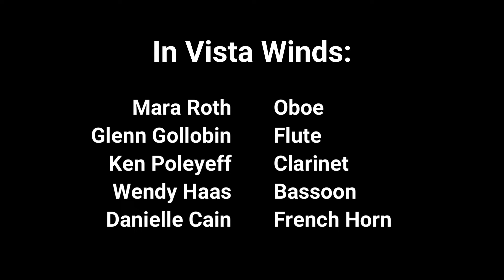Danzi Quintett No. 56 (Mvmt 2)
In Vista Winds performing Franz Danzi's woodwind quintet Opus 56, No. 1, second movement. Performance at the Batavia Ohio Town Hall, February 26, 2022.

Danielle Cain,  French Horn
Glenn Gollobin,  Flute
Wendy Haas,  Bassoon
Mara Roth,  Oboe
Ken Poleyeff,  Clarinet

All are members of the Cincinnati Community Orchestra.